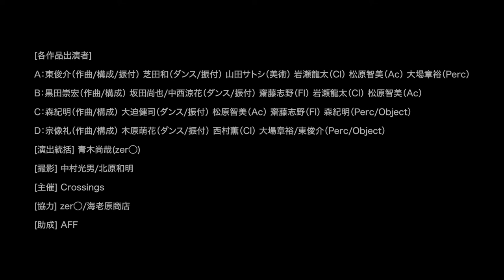…Bist du da?（Shunsuke Azuma, Izumi Shibata, Satoshi Yamada）-FULL-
Crossings × zer◯ × 海老原商店
〜音楽・ダンス・空間の交差〜

作曲家4名が、zer◯に所属のダンサー/振付家とそれぞれタッグを組み、
秋葉原の海老原商店においてサイト・スペシフィックな新作を発表する公演。

日時：11月20日　開演時間　①17時～（AB）　②19時～（CD）
           11月21日　開演時間　③14時～（AD）　④16時～（CB）
場所：海老原商店

各作品出演者：

A：…Bist du da?
東俊介（作曲、構成、振付）、芝田和（ダンス、振付）、山田サトシ（美術）、岩瀬龍太（Cl）、松原智美（Ac）、大場章裕（Perc）

B：Die von grauen Lücken einsehende Zeit  (灰色の間隙から垣間見える時間)
黒田崇宏（作曲、構成）、坂田尚也、中西涼花（ダンス、振付）、齋藤志野（Fl）、岩瀬龍太（Cl）、松原智美（Ac）

C：mental fragments modified
森紀明（作曲、構成）、大迫健司（朗読、ダンス、振付）、松原智美（Ac）、齋藤志野（Fl）、森紀明（Perc/Object）

D：Nuwa
宗像礼（作曲、構成）、木原萌花（ダンス、振付）、西村薫（Cl）、大場章裕、東俊介（Perc/Object）

演出統括: 青木尚哉(zer◯)
主催：Crossings
協力：zer◯、海老原商店
助成：AFF